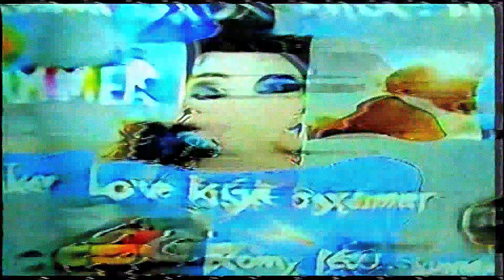They Are Gutting A Body Of Water - Diamond Dallas Page (Official Deep Daze Music Video)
Diamond Dallas Page comes from TAGABOW's split with full body 2 entitled “Epcot” up on all streaming services today.

I directed and edited the video with the Deep Daze art generated by @animystixx and the VHS by @_dyl.jpg_

Diamond Dallas Page was recorded at headroom with Heather Jones and with Sean Reilly at Studio North in Kensington, and features vocals from Geneveev DeGroot. Hooky’s portion recorded at home. Mixed by Sean Reilly. Mastered by Scoops Dardaris.

Tapes available through Citrus City